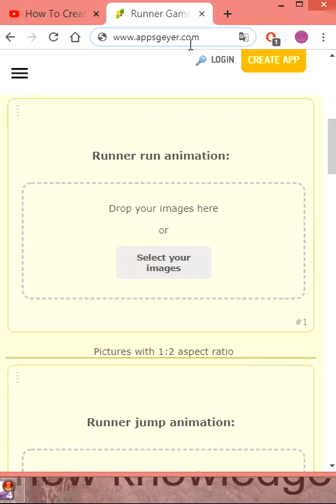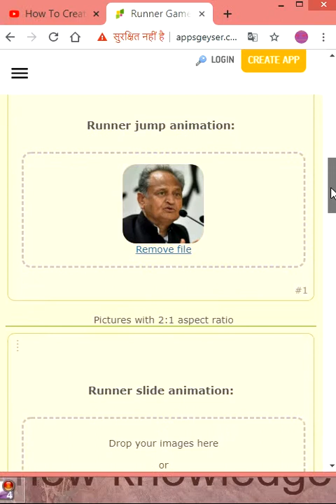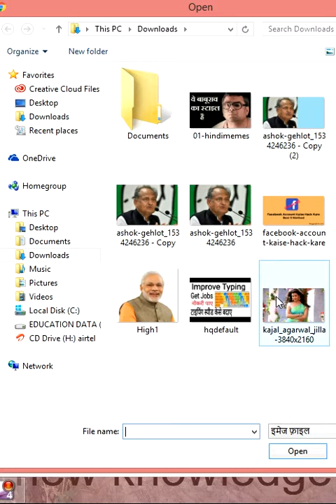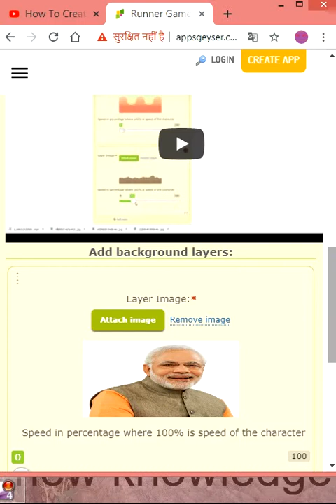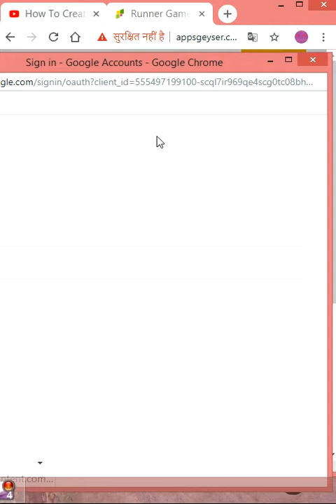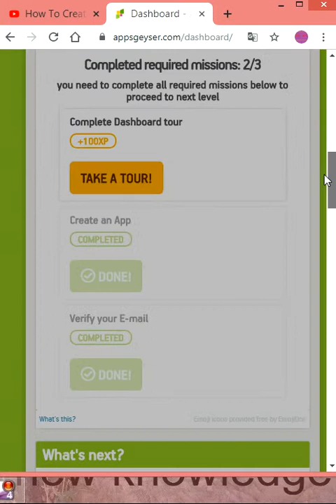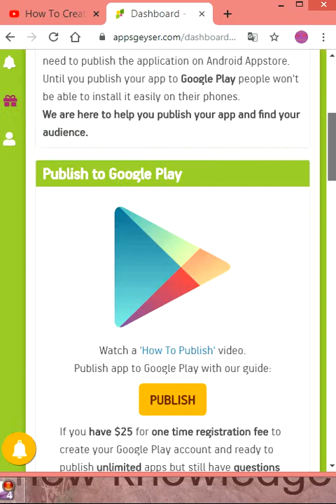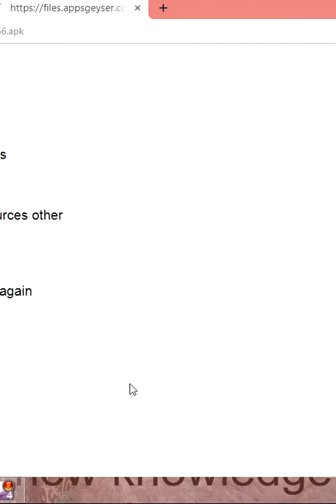Janiye Android Mobile App/game Kaise Banate Hai||अपने फ़ोन से Android App/game कैसे बनाये